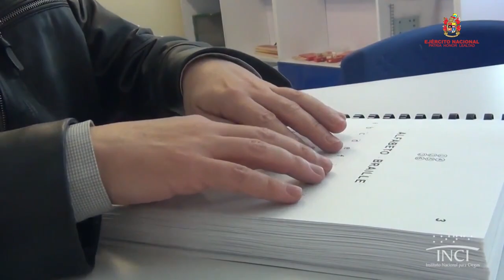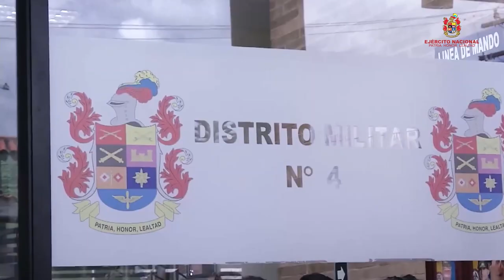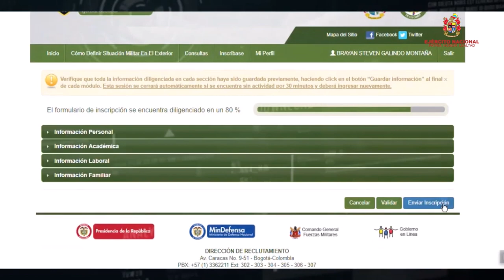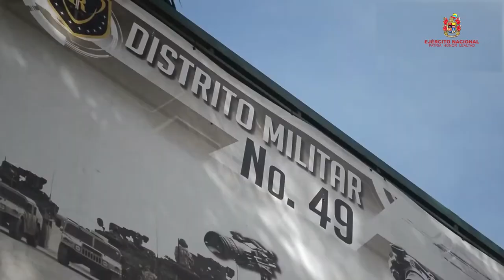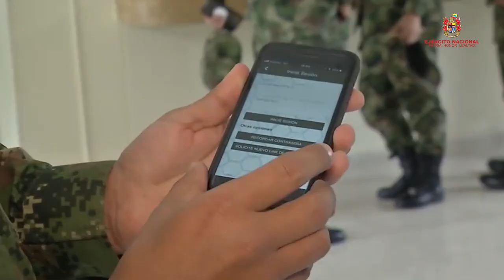Promoviendo la inclusión de personas con discapacidad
Ejército Nacional, Vicepresidencia de la República y Consejería Presidencial para la Participación de Personas con Discapacidad firman pacto de cooperación para facilitar obtención de la libreta militar.